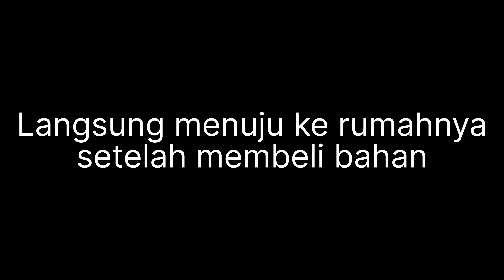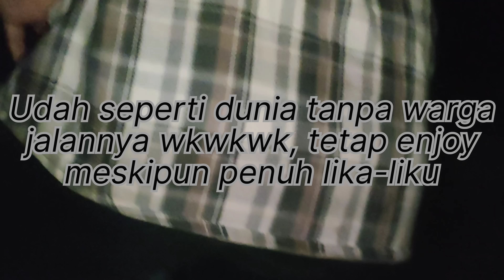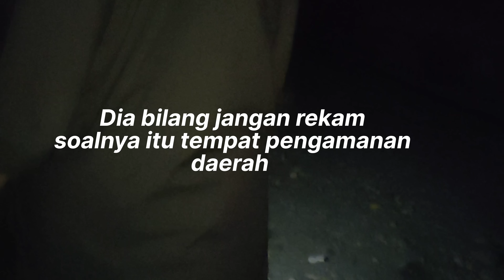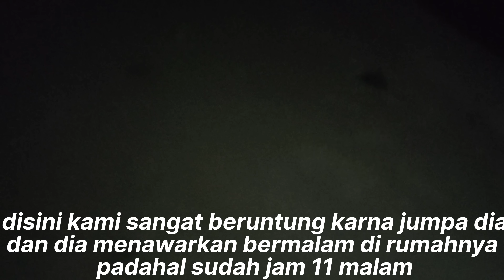JALAN* KE KAMPUNG PAKISTAN, JALAN KE RUMAHNYA SEPERTI DI DUNIA LAIN #1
Assalamualaikum meraa bhaaiiii, kali ini kita jalan menuju rumah orang Pakistan yang berada di Juglot dan lebih tepatnya di daerah utaranya PAKISTAN, mau tau jalannya seperti apa tonton video ini sampai habisss

Thanksss, enjoyyy!!!